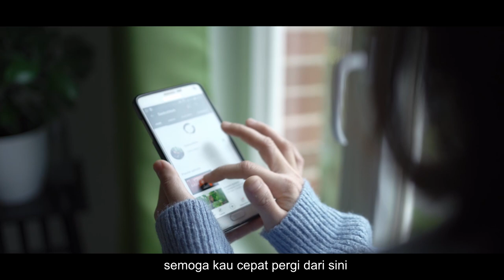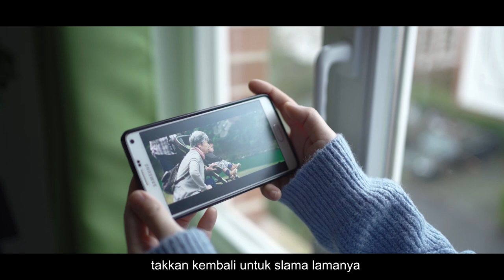Sabar Lan Narimo - Arry Harmoko (Official Music Video)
Alhamdulillah telah rilis Official Music Video “Sabar Lan Narimo”, single ke-3 “Arry Harmoko” warga Purworejo, Jawa Tengah.

Lagu ini berisi tentang keresahan pada saat Pandemi Covid19, kebanyakan orang dilanda kebosanan karena adanya peraturan pembatasan kegiatan masyarakat. Walaupun demikian, kita manusia sebagai makhluk sosial hendaknya memiliki rasa peduli dan empati terhadap sesama demi memutus rantai penularan Covid19. Semoga Pandemi ini segera berlalu, dan kami berpesan patuhi aturan yang ada karena aturan yang akan menjaga anda...(ahay)

Video Music kali ini kami berkolaborasi dengan vlogger asal Indonesia "Andi Sastra" yang sudah keliling di berbagai belahan dunia, jika teman-teman mau lihat koleksi video-video keren nya bisa follow dan jangan lupa subscribe channel YouTube nya

Terimakasih untuk keluarga dan teman-teman yang sudah mendukung karya-karya dari kami, semoga selalu diberi kesehatan dan keberkahan

"Song Credits"
Song & Lyrics by Arry Harmoko
Music Composed & Arranged by Arry Harmoko
Song Recorded at AVA Records

Supported by :
- Publisher & Aggregator :

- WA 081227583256